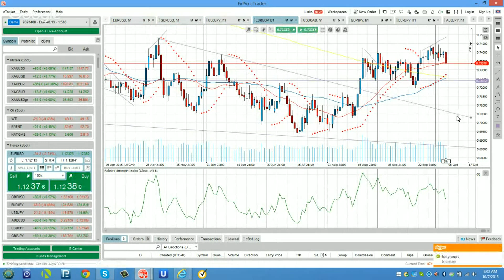LAR 10/07 Wrap Up: EUR/GBP target is 0.7050; Dollar strength can persist